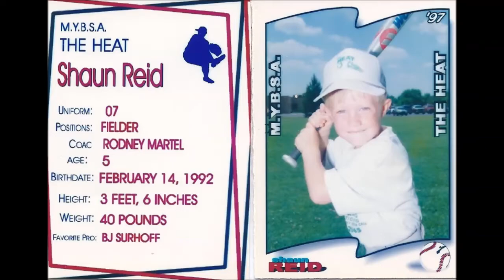Shaun Reid - 18 Seasons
Shaun Reid of Maize, KS - 18 seasons of baseball